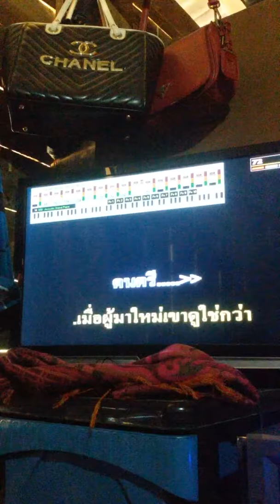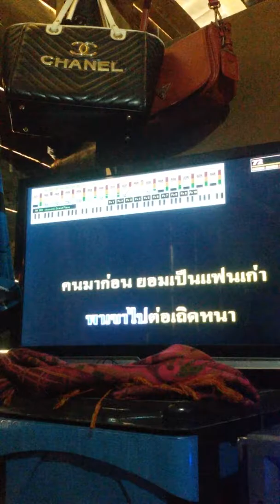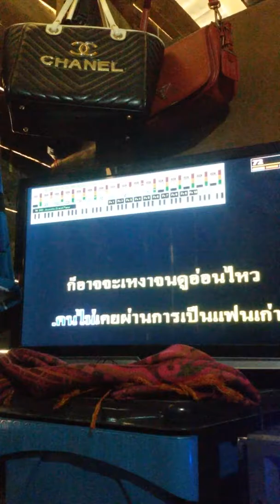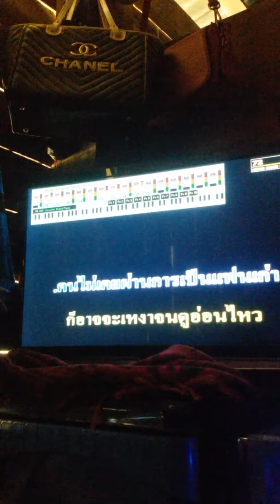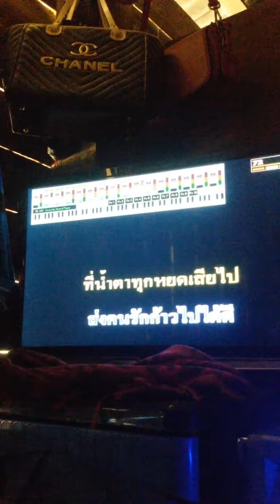มาก่อนคือแฟนเก่า